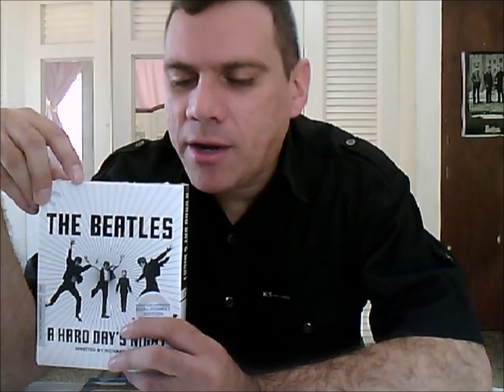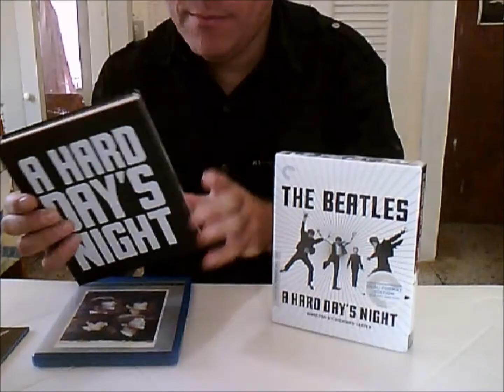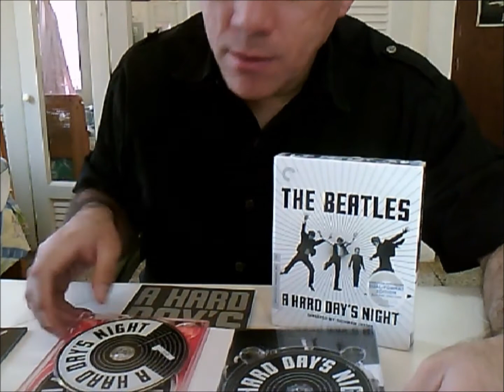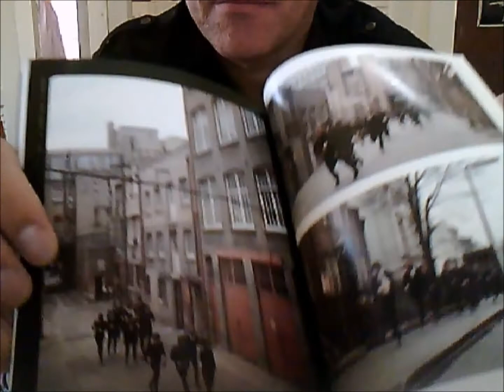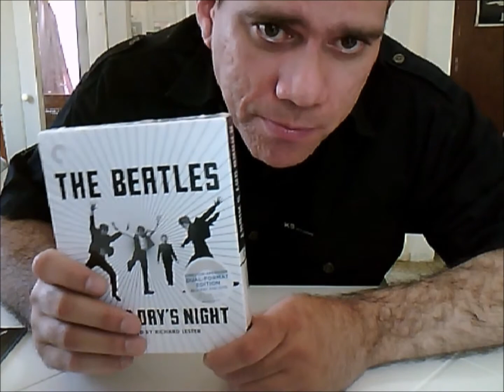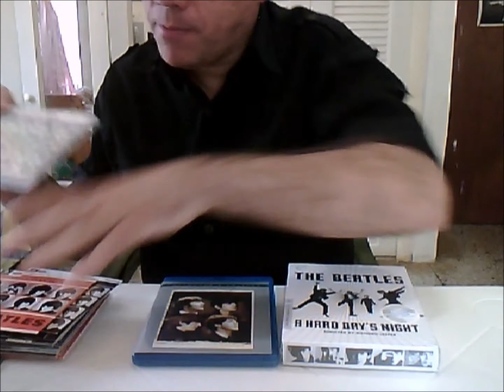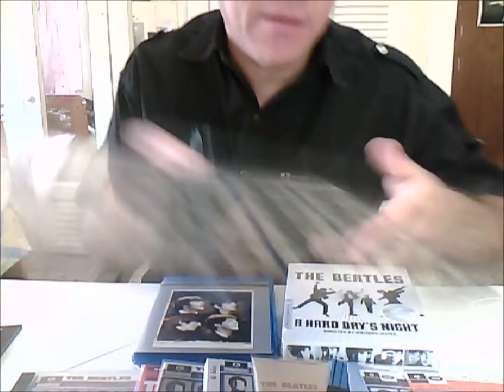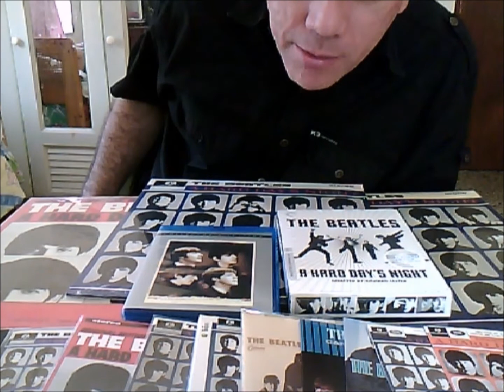The Beatles - A Hard Day's Night Bluray DVD Unboxing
Unboxing of the new Bluray/DVD A Hard Day's Night Dual USA edition, New 4K digital restoration, approved by director Richard Lester, with three audio options a monaural soundtrack as well as newly created stereo and 5.1 surround mixes supervised by sound producer Giles Martin at Abbey Road Studios presented in uncompressed monaural, uncompressed stereo, and DTS-HD Master Audio on the Blu-ray Audio commentary featuring cast and crew (dual-format only) In Their Own Voices, a new piece combining 1964 interviews with the Beatles with behind-the-scenes footage and photos“You Can’t Do That”: The Making of “A Hard Day’s Night,” a 1994 documentary by producer Walter Shenson including an outtake performance by the Beatles. Things They Said Today, a 2002 documentary about the film featuring Lester, music producer George Martin, screenwriter Alun Owen, and cinematographer Gilbert Taylor (dual-format only). Picturewise, a new piece about Lester’s early work, featuring a new audio interview with the director (dual-format only) The Running Jumping & Standing Still Film (1960), Lester’s Oscar-nominated short (dual-format only) Anatomy of a Style, a new piece on Lester’s methods (dual-format only) New interview with author Mark Lewisohn (dual-format only) PLUS: An essay by critic Howard Hampton and excerpts from a 1970 interview with Lester (dual-format only)